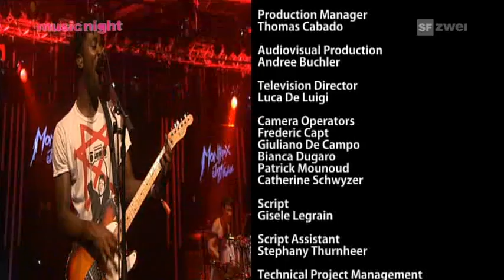Bloc Party - Live @ montreux jazz festival 2009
Large collection of music videos with daily updates
Grande coleção de vídeos musicais com atualizações diárias